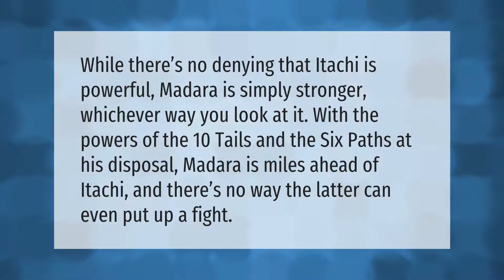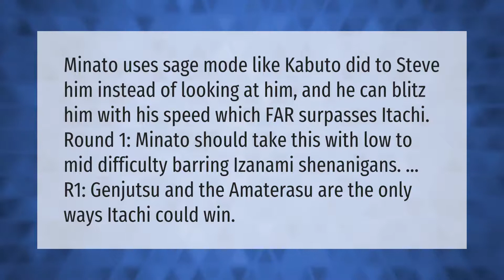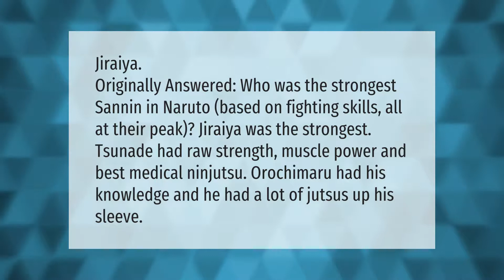Who is stronger between Madara and Itachi?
00:00 - Who is stronger between Madara and Itachi?
00:36 - Who is the weakest sannin?
01:01 - Can Minato beat Itachi?
01:34 - Who was the strongest sannin?
02:05 - What was Itachi's sickness?

Laura S. Harris (2021, March 31.) Who is stronger between Madara and Itachi?
    AskAbout.video/articles/Who-is-stronger-between-Madara-and-Itachi-204639